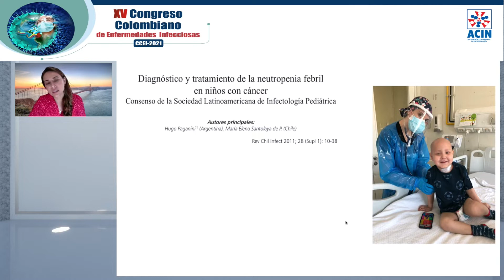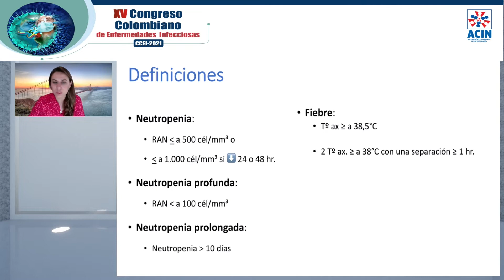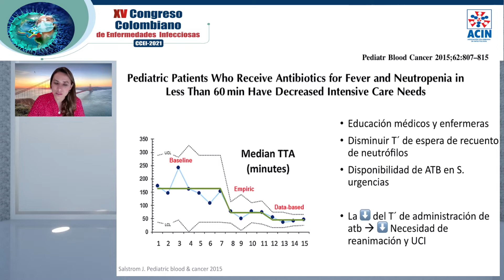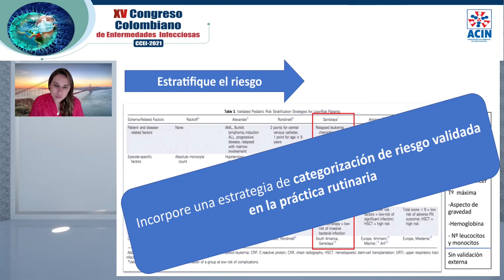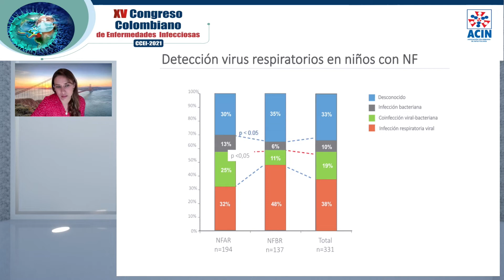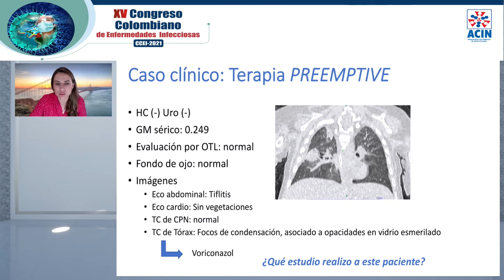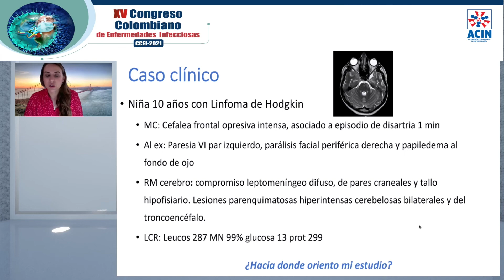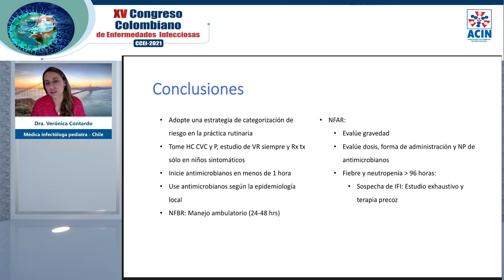CCEI 2021 - Neutropenia febril. Dra. Verónica Contardo - Chile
Neutropenia febril. Dra. Verónica Contardo - Chile